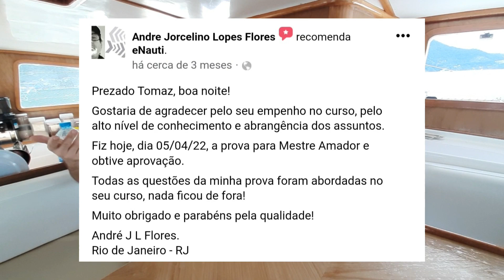Habilitação Náutica, Mestre e Capitão Amador | Prepare-se para provas da Marinha! CUPOM imperdível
Bate papo com Tomaz Cavalcante
Capitão Amador, Engenheiro Aeronáutico formado no ITA, Piloto Comercial de aviões e planadores, e ex-professor de cursos preparatório para concurso de práticos de navios!!

Válido apenas em Agosto/2022 para cursos (parte teórica) de Arrais, Mestre e Capitão Amador comprados no